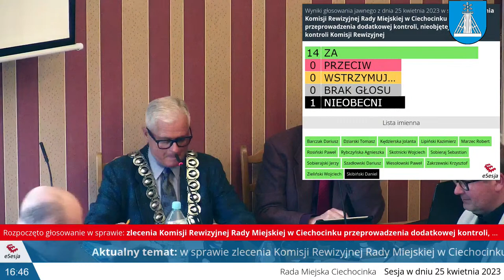64. LXIV Sesja Rady Miejskiej Ciechocinka